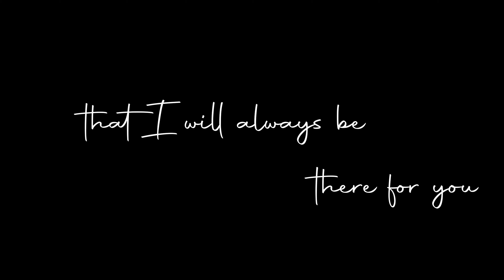Anniversary Post | Mavic Mini Footage | Pansipit River after the 2020 Eruption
My message for my parents' 24th Anniversary. I was not planning on uploading this here, but it might help add to Youtube's collection of Mavic Mini footage. This was shot on the Pansipit River, or what's left of it after the Taal Volcano eruption. First time drone owner, so bear with me.

Music is not mine. It was borrowed from Music for Video Library's channel. Thanks!